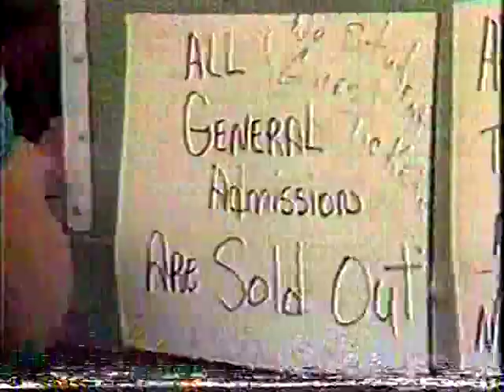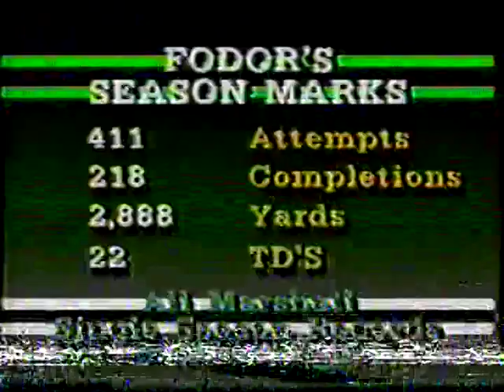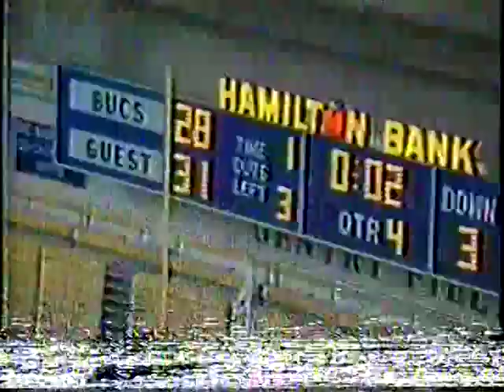Marshall Football Highlights 1984